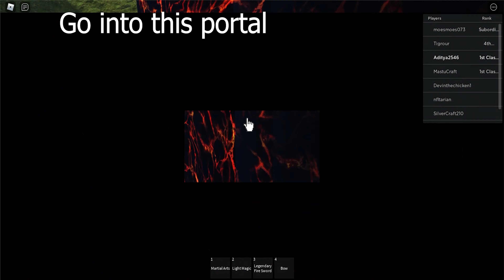How to Get Mana Skin! | Black Clover Kingdom Grimshot Roblox!